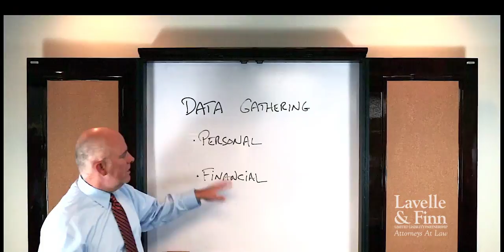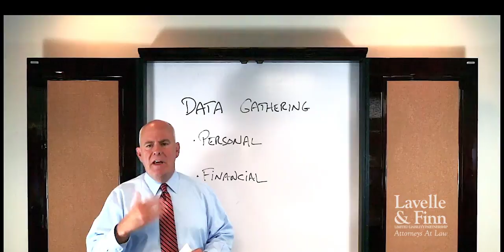Data Gathering and Estate Planning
Gathering data is critical to any estate plan. But what kind of information will you need to start the process? Watch Lavelle & Finn, LLP Founding Partner Martin S. Finn, JD, LL.M., CPA/PFS explain the estate planning data-gathering process in our latest webcast episode.